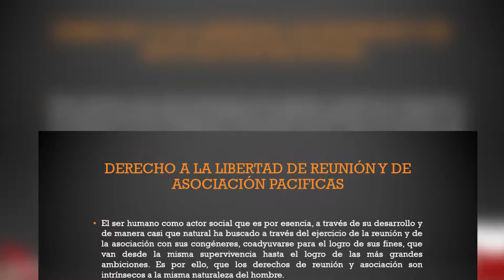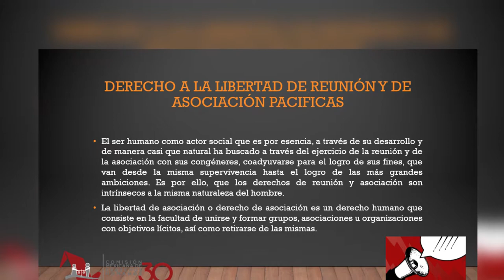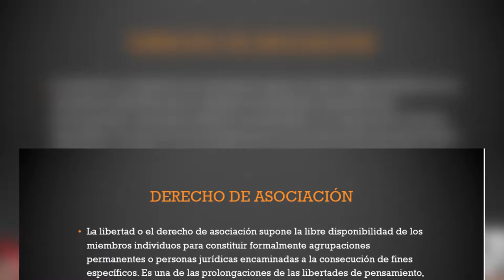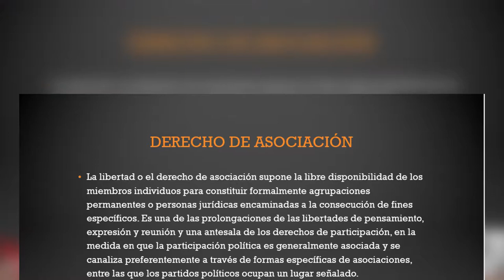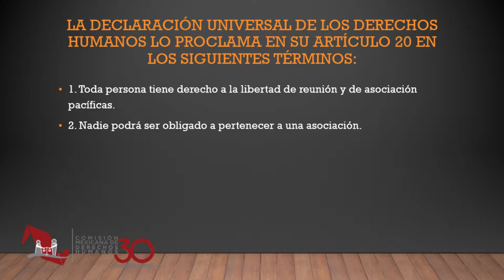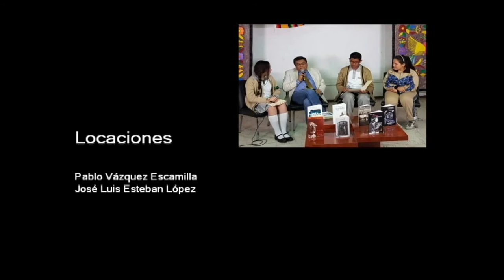20180820-CE1718/Conoce tus derechos/Derecho de libre asociación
Conoce tus derechos. Derecho de libre reunión y asociación. Invitados: Iraís Tecuatzin. Conducen: Rogelio y Natalia. Fecha de emisión: 20 de agosto de 2018. Este y otros programas los puedes ver Producciones con fines educativos para Secundarias Técnicas en la CDMX, México.